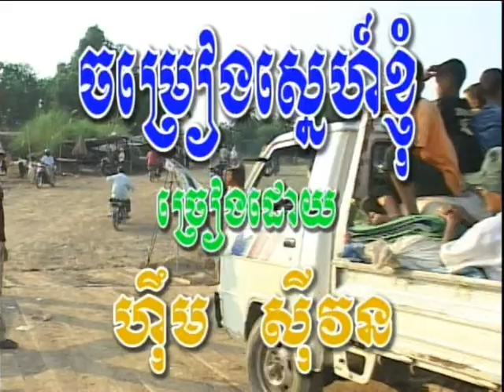Romdoul_1_Torng khmer karaoke sing along( ភ្លេងសុទ្ធ ) ចម្រៀងស្នេហ៍ខ្